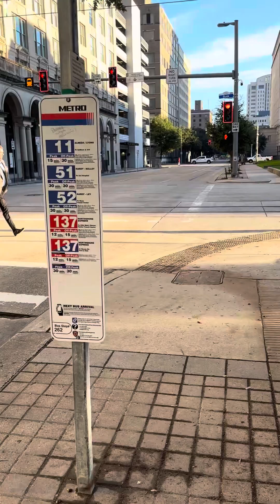Why People Choose Hell